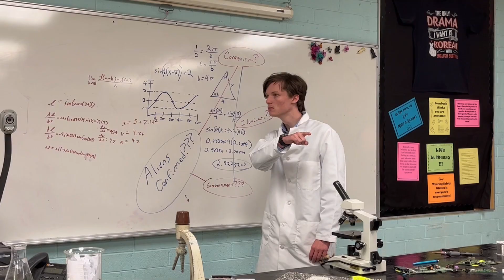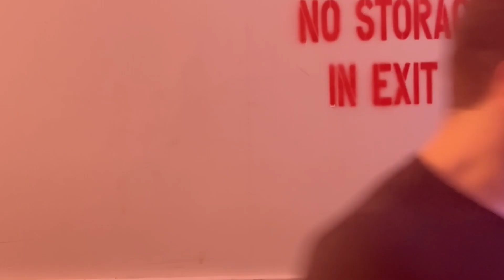The Lab Rat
2nd Place Winner of SV48
1st Place Audience Choice for a Student Film

And ALL made in 48 hours. Everything was written, acted, shot, and edited within a 48-hour time frame.